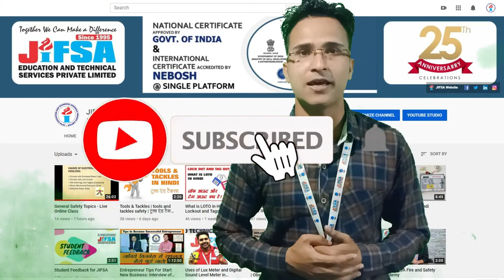What is Safety Net | Types of Safety Net | How to use safety net